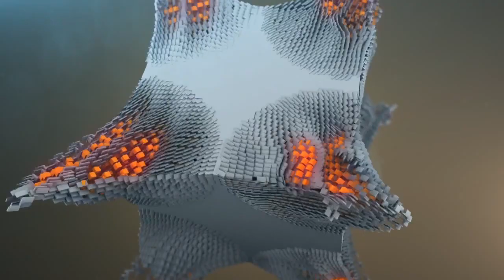Historia Oculta de CRISTO, personaje Histórico y su simbología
Empezamos este vídeo con un viaje al momento histórico de Cristo el personaje y su parte más simbólica, se abordan temas tan interesantes como,  su nacimiento , de que casta es, quien son sus seres muy cercanos , su viaje iniciático y se desvelan muchos mitos históricos, un viaje apasionante que se aborda en varias partes.

Jueves, 15 de enero de 2015 Barcelona –  Conferencia El Origen Oculto del Ser Humano por Cristian Raúl Zeballos
Inscripción y Reserva
Poner en Mail asunto: Cristian Zeballos
Costo: 22 Euros
Información en
Jueves 15 de Enero de 2015 a las 19.00 Hs
Espacio Elsa, Calle Marina 132 bajos – Barcelona España